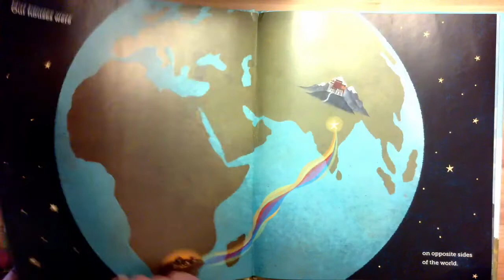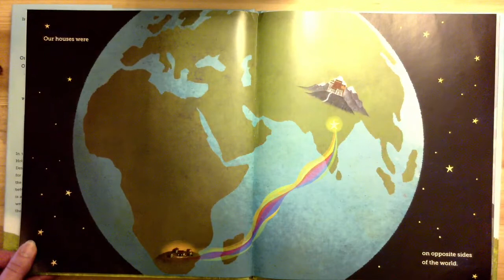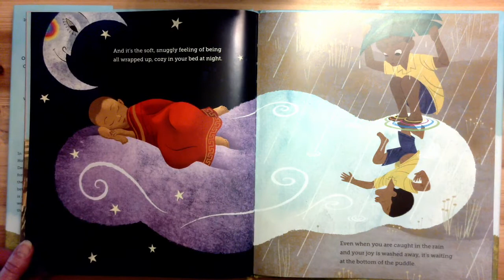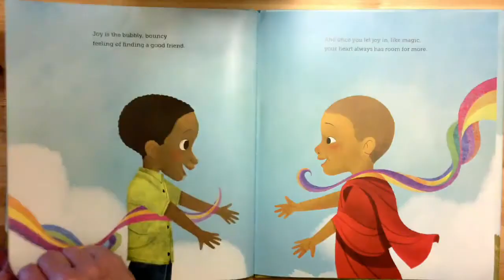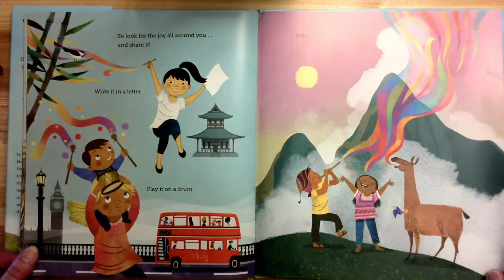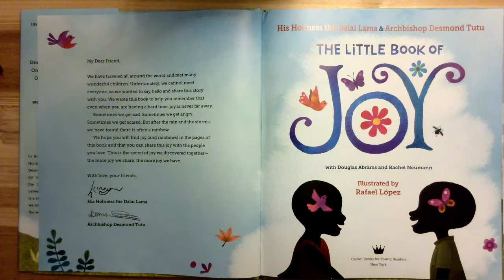THE LITTLE BOOK OF JOY, by His Holiness the Dalai Lama & Arch Bishop Desmond Tutu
At the story's end, I've included the letter from the Authors.

With: Douglas Abrams and Rachel Neumann

Come listen and follow along with your favorite bedtime story, fairy tale, favorite classics, new stories, and read along stories for new readers!
Storytime, anytime ... bookbesties !